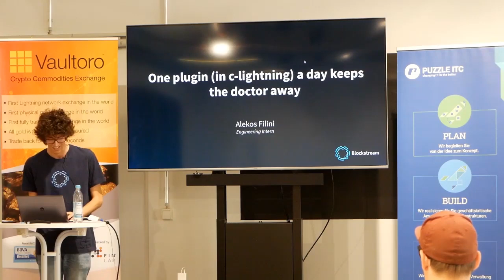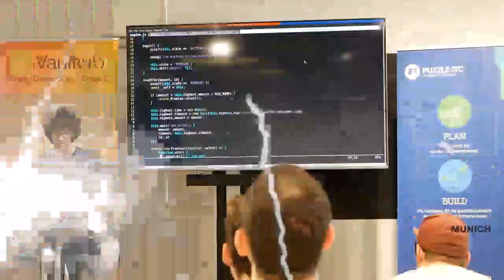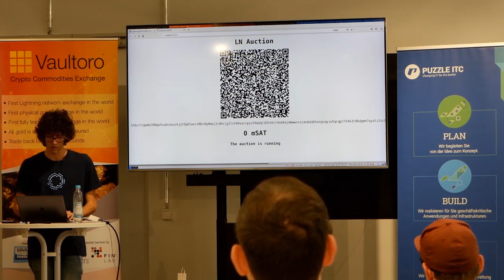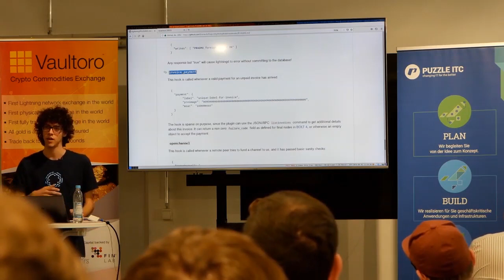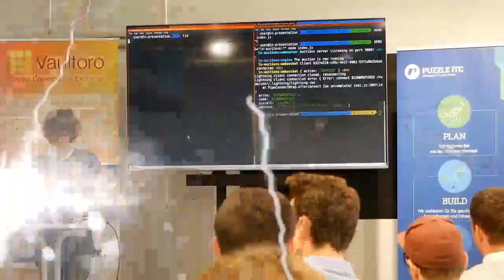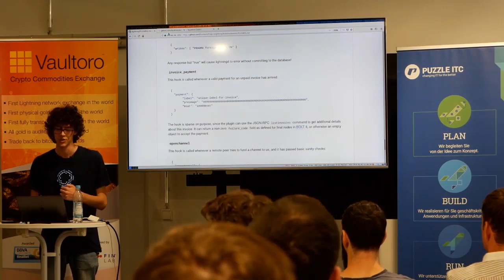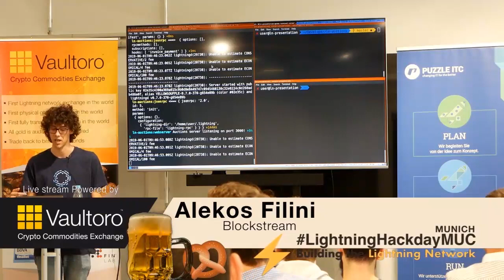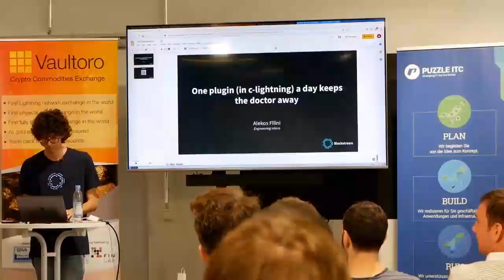Alekos Filini: “set up C-lightning in 20 minutes ”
VC focusing on Lightning network startups
high liquidity, high capacity channels to merchants and enterprises
seamless Bitcoin Lightning Network usage
Why use tether when you can trade-in and out of insured and audited physical gold bullion.